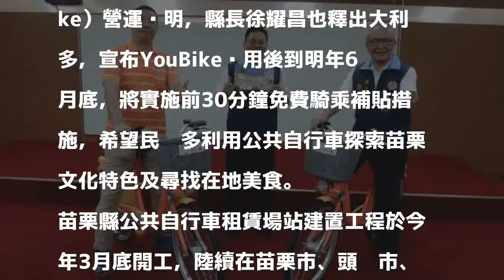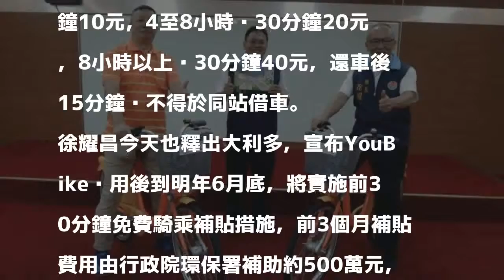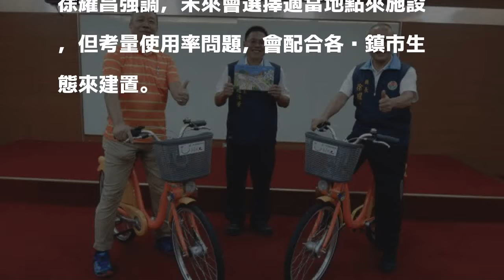苗栗縣YouBike將啟用 至明年6月底半小時內免費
〔記者張勳騰／苗栗報導〕苗栗縣政府今天舉行公共自行車租賃系統（YouBike）營運說明，縣長徐耀昌也釋出大利多，宣布YouBike啟用後到明年6月底，將實施前30分鐘免費騎乘補貼措施，希望民眾多利用公共自行車探索苗栗文化特色及尋找在地美食。

發表評論評論如下。